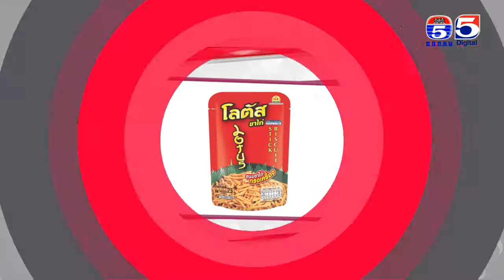អាណាចក្រនារី(Woman Plus) EP301(4/4) Woman​ Guide(កញ្ញា សុង សេរីរ័ត្ន ម្ចាស់ហាង Unicorn Wink Shop)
កម្មវិធីអាណាចក្រនារី
ទូរទស្សន៍កងយោធពលខេមរភូមិន្ទប៉ុស្តិ៍លេខ៥
TV5 Cambodia
Follow us now